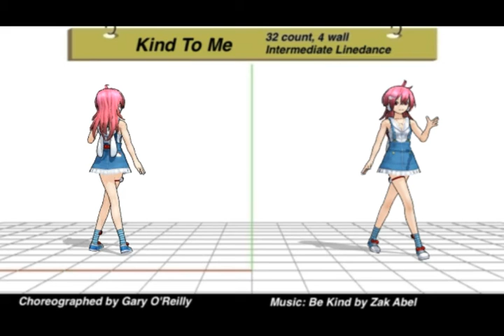Kind To Me - 32/4w Linedance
Kind To Me - 32 count, 4 wall, Intermediate
Choreographed by Gary O'Reilly